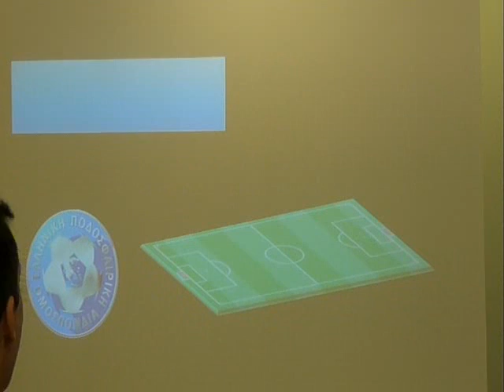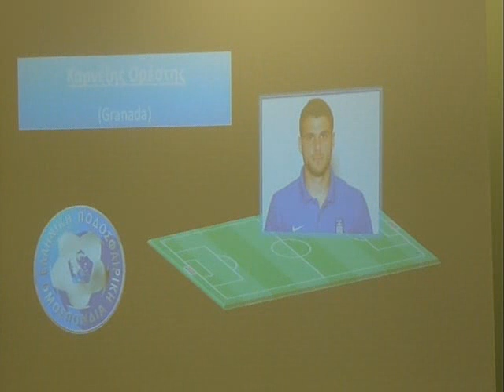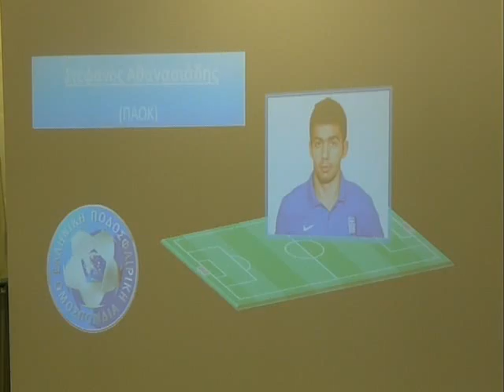Συνέντευξη Τύπου Φερνάντο Σάντος - 4/10/2013